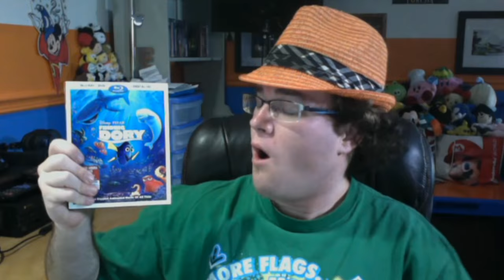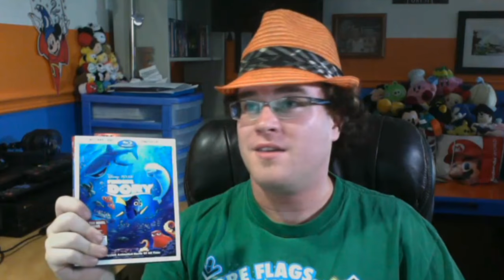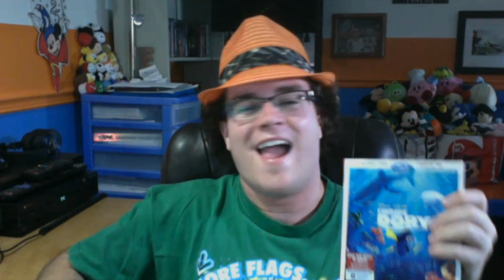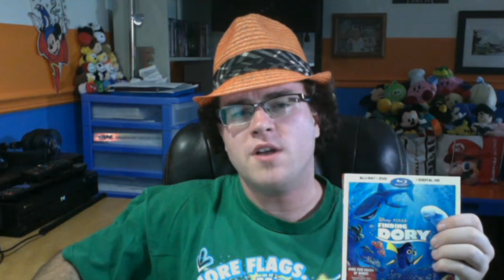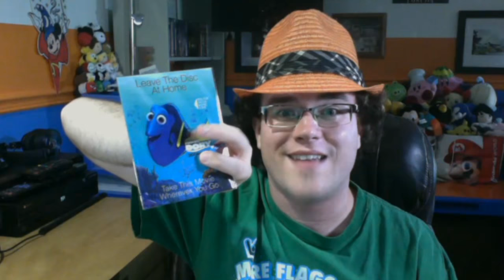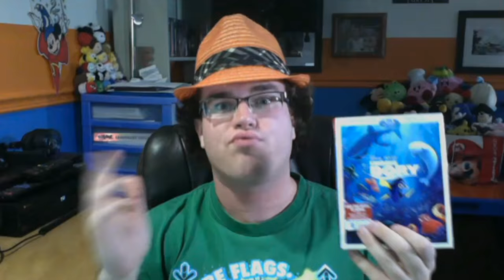FINDING DORY Blu-ray Review | FilmBook